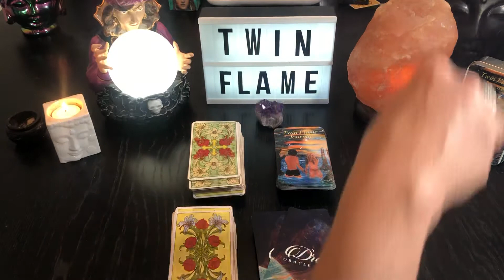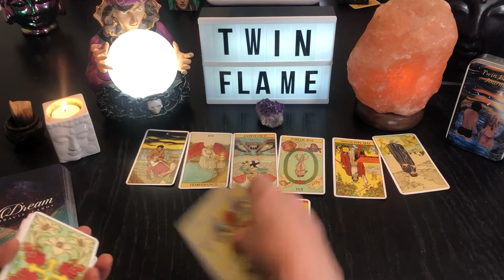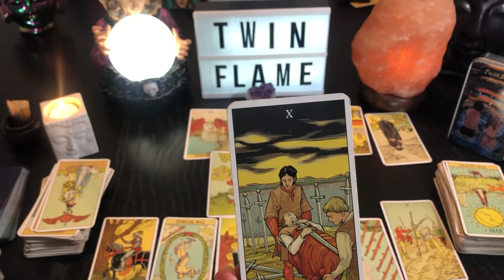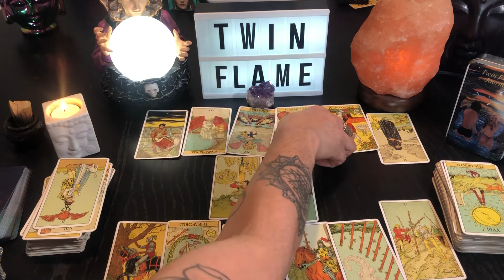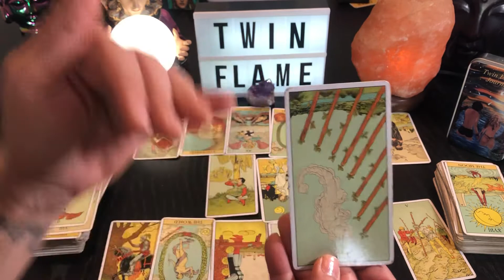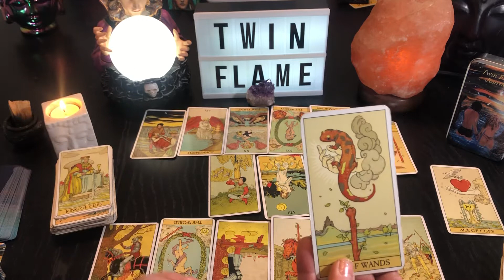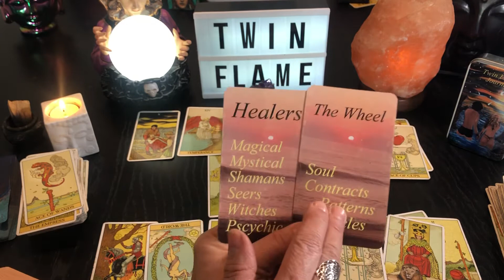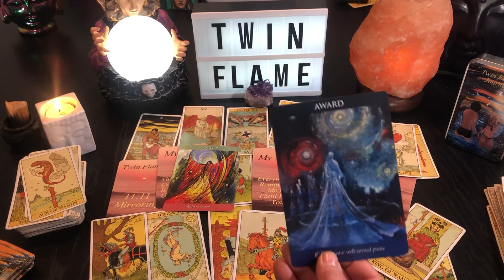The Twin Flame Journey ~ DM and DF Energies at this time * March/April 2021 Tarot Reading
The Twin Flame Journey is one soul splitting into two bodies, Masculine and The Feminine. The journey is finding wholeness within to come into union with greater service to planet earth. Both go through triggers, dark nights of the soul prior and some during connection. We become forever changed by this Twin Flame connection. We become non-judgemental. We give freedom and realize Love is who we are. Forgiveness and Divine Love and learn that this is how we love. It is the breaking down of the EGO. The heart knows its true match. A strong magnetic pull when they meet. The universe conspires to bring the two together. Twins communicate telepathically and in the astral if not in the physical realm. Unconditional Love is the focus, but they must learn this within for ultimate union to happen on the physical.
After union and the bliss are wearing off, the triggers begin, the ego re-emerges, and there must be a death of the old beliefs and what is being mirrored back for healing. The old beliefs and programming that are so strong that conflicts and fears are deep-rooted show-up. The questioning of the relationship, doubts, anxieties begin to creep up, Hence the In and Out. Runner/Chaser.
Although uncomfortable, the purpose is to clear out the old and outdated beliefs now at the surface to clear forever.
This general reading clearly shows all of this and more. Still, there is the realization of the Unconditional Love and how it is found within for uniting again from a higher level of understanding and recognition of the connection.
At this stage of separation, wish your Twin Love and hold space for you are both waking up to this Divine Twin Flame Journey.

These are general readings for the purpose of entertainment only. Please know that you hold the key to which path to take or not to take. These may or may not apply. Take what you can and leave the rest.

I offer the following :
15 min Readings $ 25   ( One Question )
30 min $ 50
45 min $ 75
Hour $100

Rah